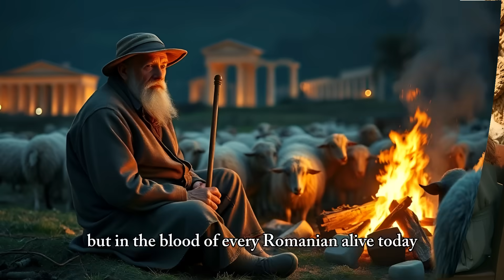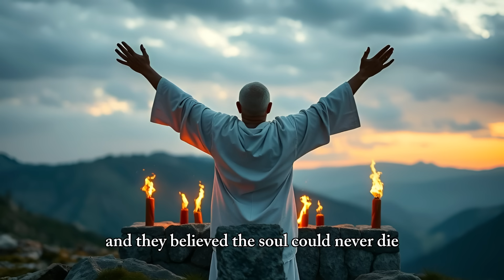Scientists Reveal Shocking Genetic Origin Of The Romanians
Scientists have uncovered shocking DNA secrets about the Romanian people. Who are the Romanians really? Are they the last descendants of the ancient Dacians, or do their roots go even deeper into Europe’s prehistoric past?

In this video, we explore the latest DNA discoveries, ancient history, and the mysteries surrounding Romanian origins. From Dacians and Thracians, to Romans, Slavs, and Ottomans — we reveal how science is rewriting the story of Romania.

🔥 This is not just history. It’s the story of identity, survival, and legacy written in DNA.